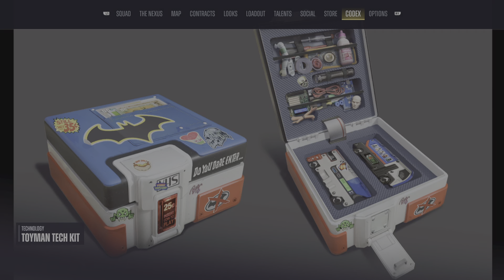Suicide Squad: Kill the Justice League toyman tech kit concept art